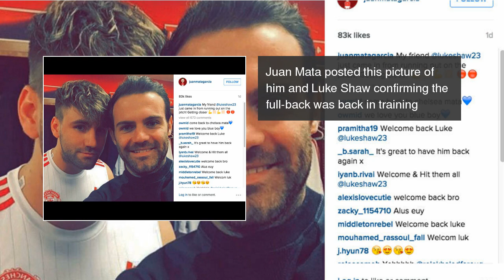Juan Mata posts photo with Luke Shaw as he resumes light training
BRILLIANT news Manchester United fans! Luke Shaw has returned to light training following his horror injury. Juan Mata posts photo with Luke Shaw as he resumes light training